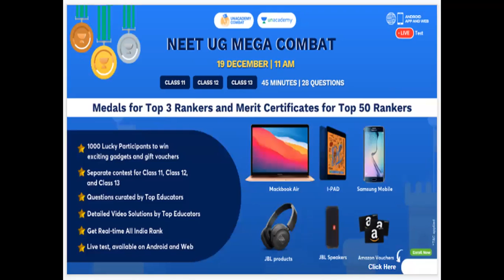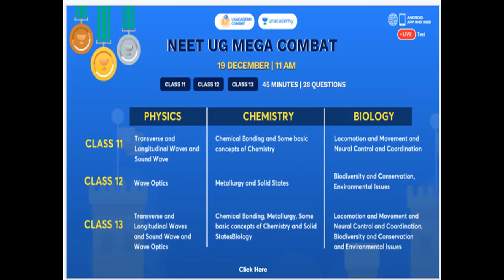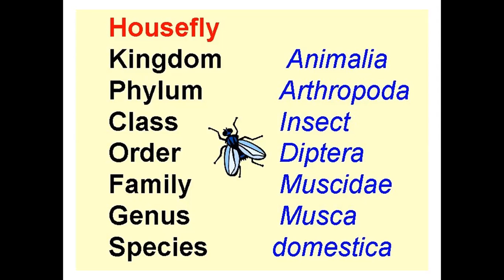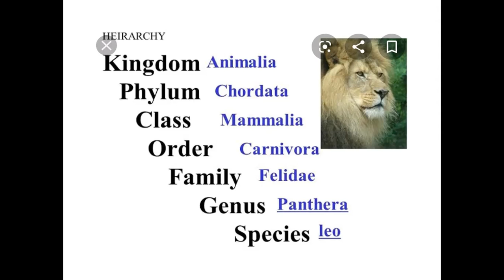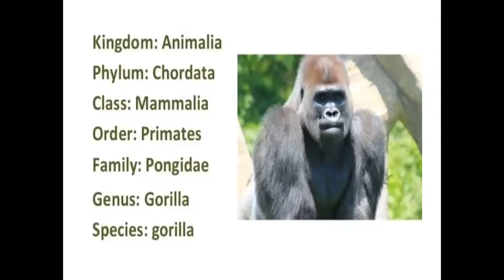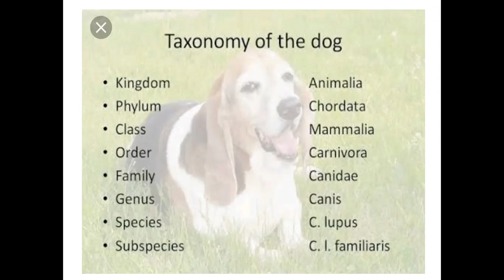Taxonomic Hiarerchy for DOG, Lion, Housefly, Gorilla